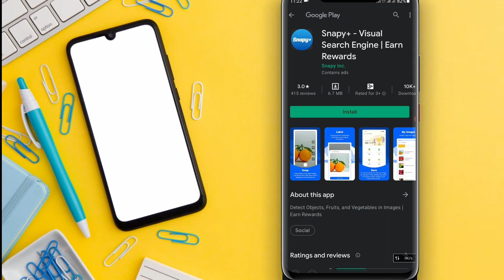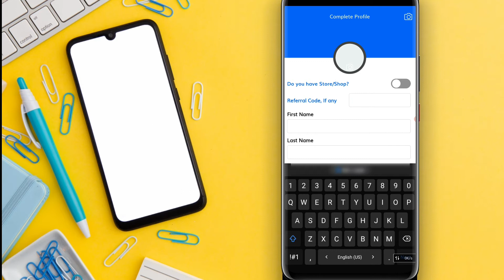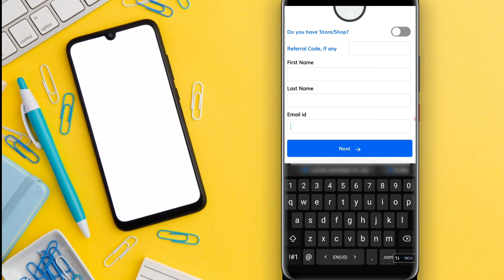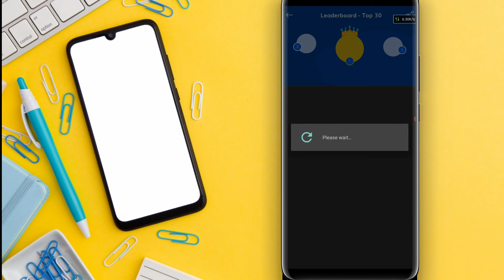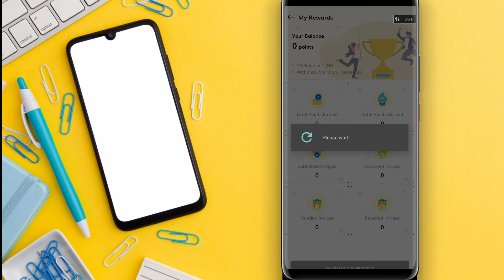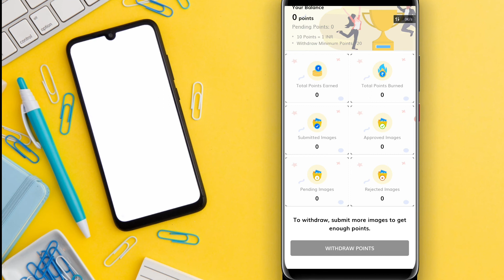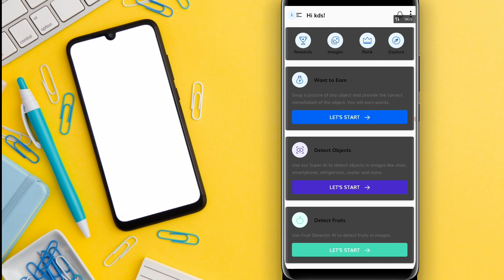₹75+₹75 New Earning Apps 2021 Today Free PayTM Cash | Best Paytm Cash Earning Apps 2021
✓App Link
Download Snapy Collect from Play Store for free and Earn Rewards

Just snap a picture of anything you see, put label and submit it. You will earn points after we approve your images. You can withdraw points in your PayTM wallet or directly to your bank account via UPI

  "This channel is all about mobile and computer
    knowledge and basic information for beginner
    user for
    you. I Hope you guys this video is helpful for you
    Best
    information for computer and mobile device
    access
    thanks".

    like Karna
    aur nahi ayegi to comment karke jarur batana ki.
    Mai kya
    galti Keya hu taki next video me Mai galti Ko
    sahi
    karu aur

    pasand
    bell
    notification Ko bhi on kare taki aise hi videos ap.